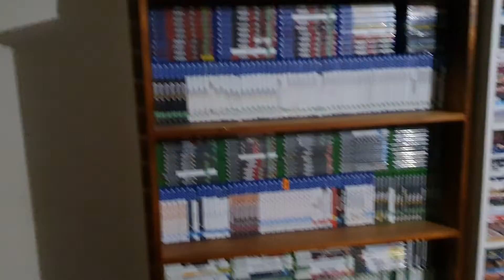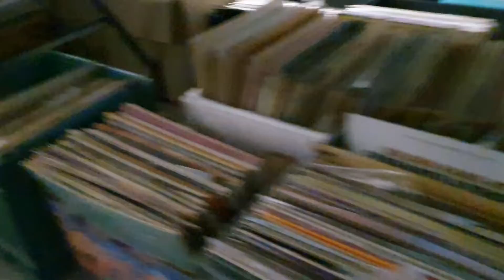Massive Multimedia Private Collection